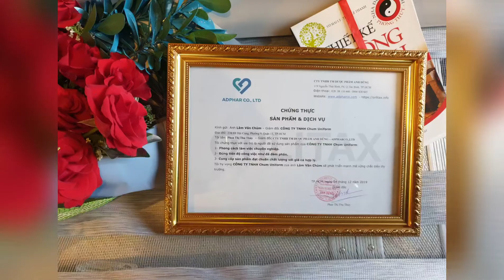Sản phẩm Chum Uniform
Chumuniform chuyên thiết kế và sản xuất đồng phục, sản phẩm may mặc chất lượng theo yêu cầu, như: đồng phục áo thun, đồng phục bảo hộ, đồng phục bảo vệ, đồng phục công sở, đồng phục áo khoác, đồng phục nhà hàng,...với giá thành luôn hợp lý và cạnh tranh nhất.
Với sứ mệnh gắn kết đội ngũ, nhận diện thương hiệu và quảng bá doanh nghiệp hiệu quả ChumUniform cam kết mang đến những mẫu mã mới lạ, độc đáo làm nổi bật thương hiệu của quý doanh nghiệp.